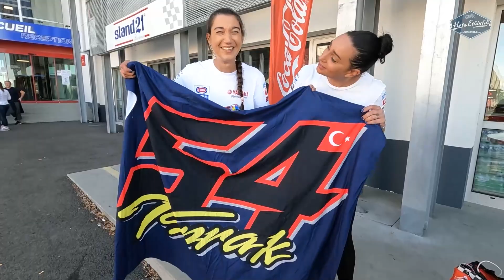MagnyCours'ta Zafer Günü: Pazar! Toprak Razgatlıoglu, Can Öncü, Bahattin Sofuoğlu MotoVlog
Fransa'da son gün Toprak için zafer günü olurken, günün sabahında Dünya Superbike Şampiyonası'nda Toprak ve Milli sporcularımız için oluşturulmuş 'şimdiye kadarki' en yüksek sesli tribünü oluşturduk. (Seneye bu rekoru da kıracağız)

Bahattin önceki günün kazası nedeniyle yarışa çıkamazken, Can ise bir ara liderliği zorladığı yarışı 6. sırada tamamladı. Bol bonuslu pazar günü videomuzu umarım beğenir ve arada reklamlara da tıklarsınız.. :D Sıradaki yarışlara dahil olabilmemiz için destekleriniz çok önemli. İyi seyirler.

Motosiklet dünyasına dair herşey 'da.